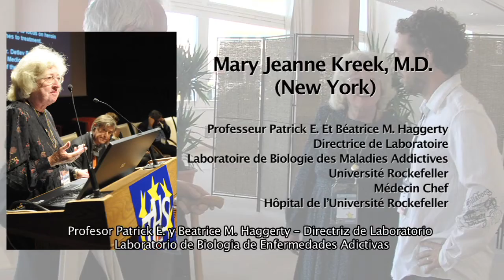Mary Jeanne Kreek (ESP)